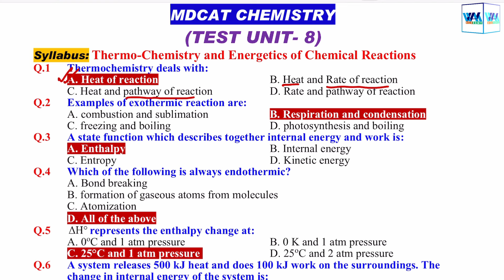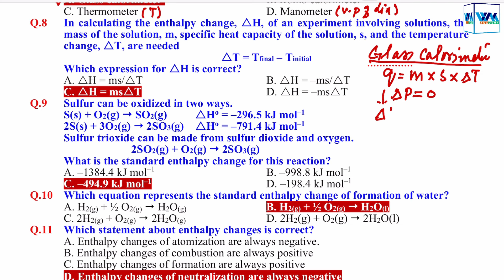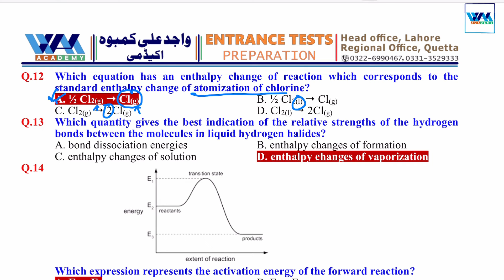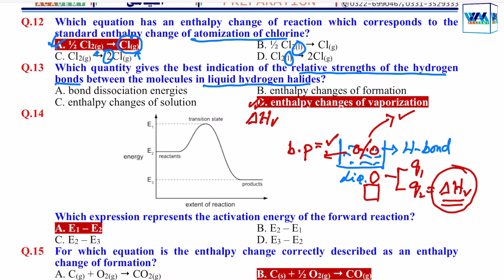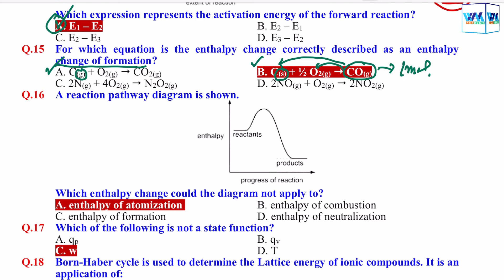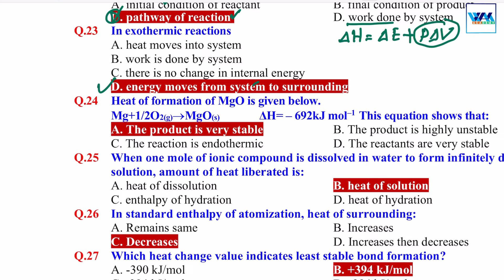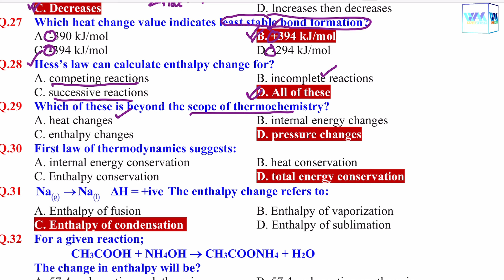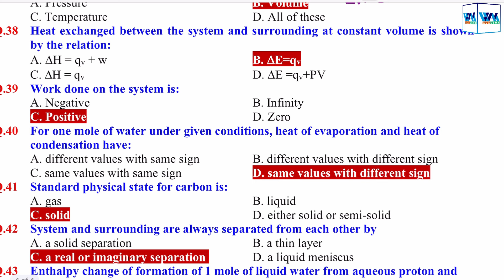TEST Discussion | Thermochemistry & Energetics of Chemical Reactions | Crash Course | MDCAT | WAK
Lecture's PDF

▬ Facebook Pages  ▬
WAK Academy: